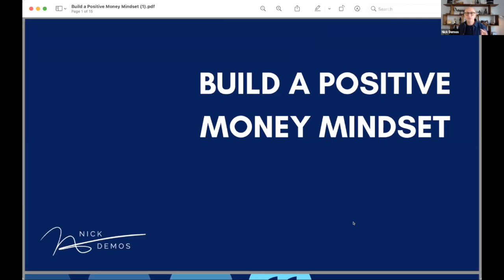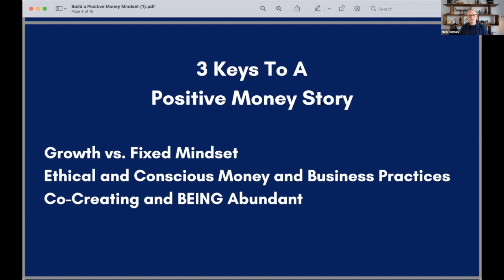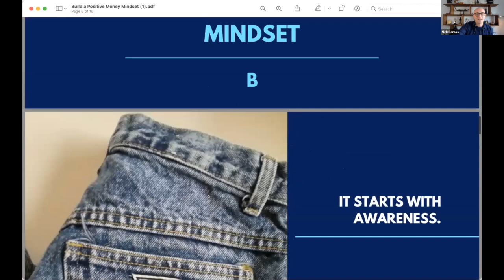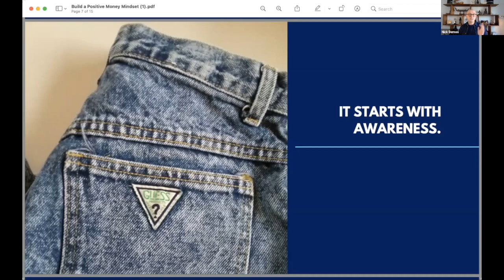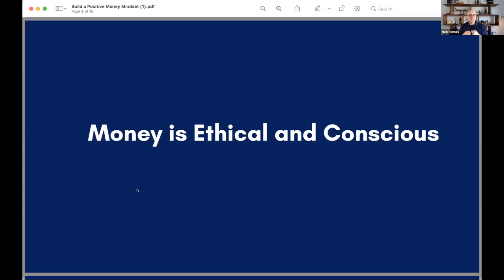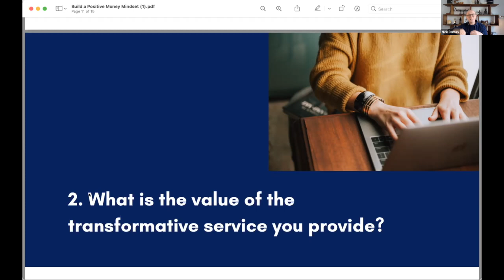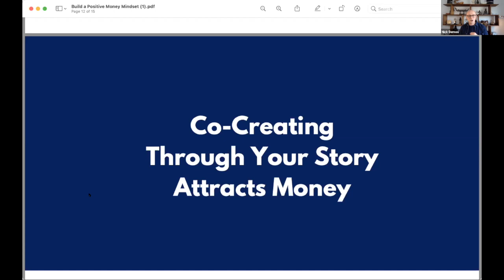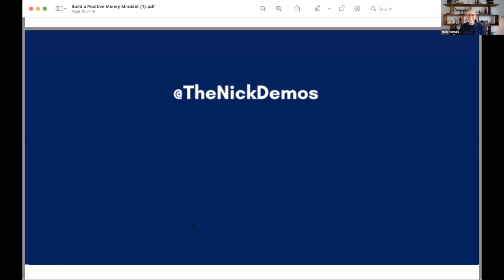Build a Positive Money Mindset with Nick Demos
Why did you get into business?

For most of us there are really two reasons:
1. We want to make an impact
2. We want to make an income

But, for many heart-centered entrepreneurs, we can feel bad about #2.

On this episode of the Circuit Sales System podcast, Tony Award winner and 7-figure entrepreneur Nick Demos is sharing how you can reshape your money mindset—those core beliefs you have around money and how money works in the world.

For many entrepreneurs, their money mindset is holding them back by limiting their beliefs in what they can and can't do with money, how much you're able to earn, and even how much you're entitled to.

If just reading that makes you feel uncomfortable, you need to add this to your listening queue now.
FOLLOW US FOR MORE FREE RESOURCES
Chapters:

00:00 Introduction
00:51 Nick's professional background
02:35 Building a positive money mindset
03:40 What's your WHY and desired impact?
04:39 3 Keys to a positive money story
05:03 We all start in different places financially
05:49 Visualizing financial goals
08:36 What is scarcity mentality?
09:54 Knowing your core belief about money
10:27 Fixed money mindset vs. Growth money mindset
14:05 Money mindset awareness
15:32 Your money story can shift anytime
17:40 Money story writing exercise
18:13 Money is ethical and conscious
19:53 Exchange of energy and value
23:58 The value of the service you provide
24:48 Co-creating and financial abundance
28:01 Practice receiving and asking
29:27 Nobody reaches financial success alone
31:02 Your story is your superpower
32:54 List of collaborators
34:17 Your business or service is not free
35:04 Money ≠ ethical and religious beliefs
35:47 Money as a tool for good
36:08 Pricing too low leads to negative mindset
38:37 Other people's opinions don't matter
40:42 Giving free advice on social media
42:30 Wrap-up